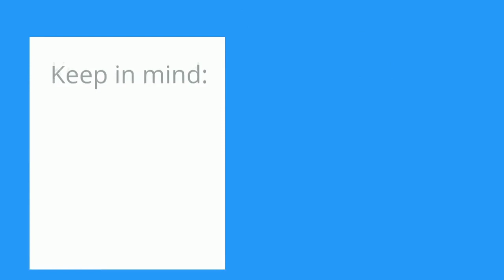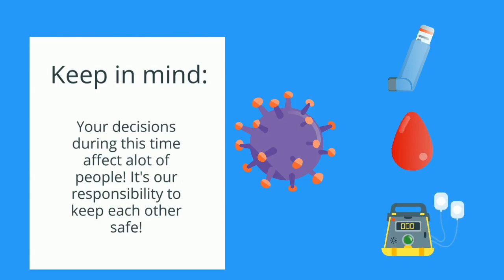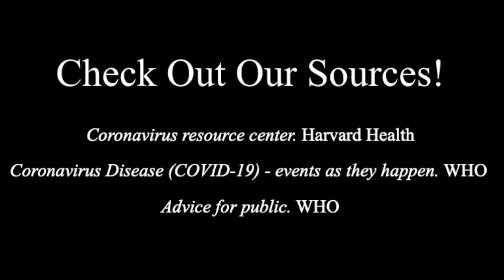April 30th Assembly (StopTheSpread) - Brentwood College School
BioMed 10 on how to stop the spread of the Coronavirus!